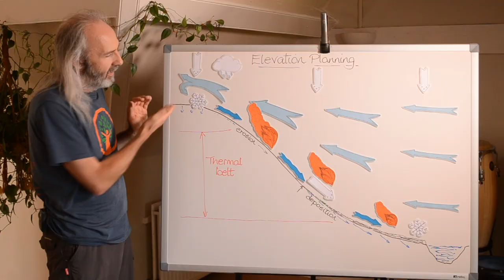Design Your Site with Permaculture - new online course